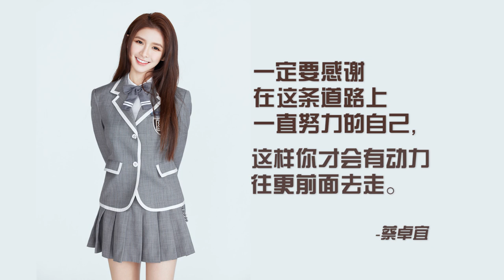【蔡卓宜vlog】为什么Ella导师会选择我？我不是来这蹭热度的...！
微博：青春有你2-蔡卓宜
抖音：蔡卓宜（小菜）
小红书：蔡卓宜joey
哔哩哔哩：蔡卓宜Joey

请继续留守我的下一支影片！谢谢大家！